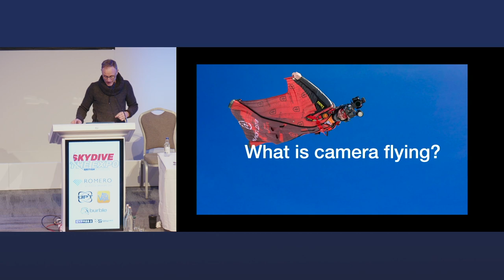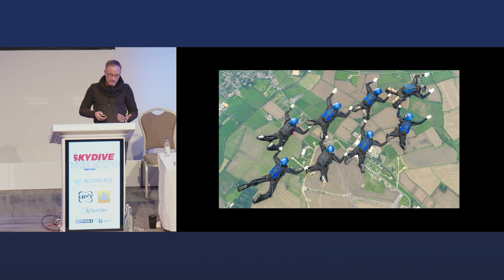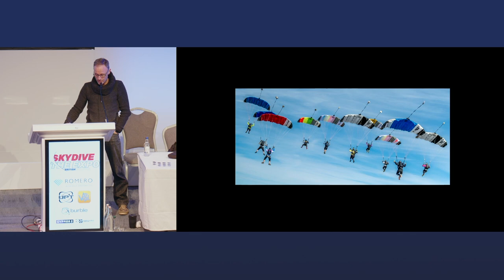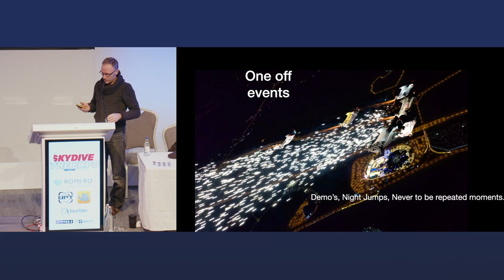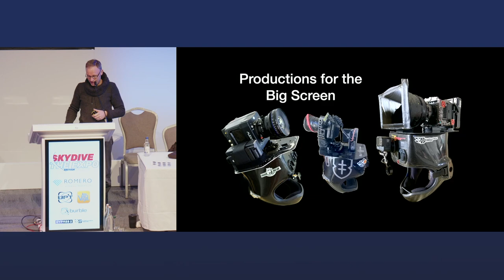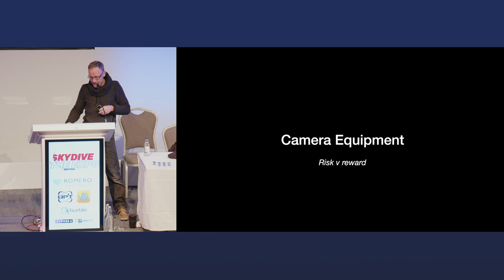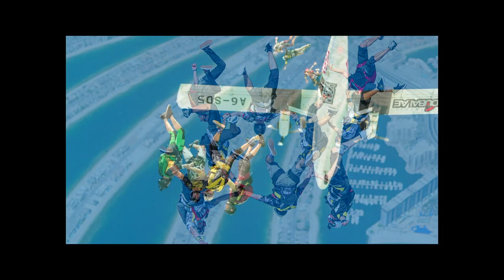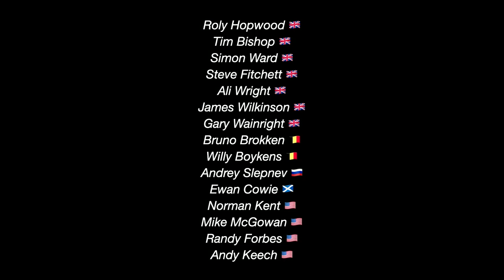Beyond the Lens, a Journey in Skydiving Photography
Andy Ford - Cameraflyer

An insight into one of the most fulfilling disciplines in skydiving, from GoPro's to movie cameras and from shooting POV to the big screen.

Andy is a 35-year veteran in skydiving with over 19,000 jumps, still searching for the meaning of it all through the lens of a camera.

British Skydiving is the national governing body for sport parachuting in the United Kingdom and N. Ireland.

Skydiving is one of today’s most exciting sports. Dynamic and colourful, it offers mastery of the air and the freedom to make the skies your own!
Enjoyment, exhilaration and limitless challenge are available even to the absolute beginner. And at its highest level, skydiving is an intensely competitive sport which requires finely tuned skills, intimate knowledge of the air and perfect body control.

More people than ever are discovering for themselves the pure joy that freedom of the skies can bring. The majority of skydiving is done as fun jumping. It offers not only the enjoyment of the jumps but great opportunities to meet with friends and enjoy a wide range of social activities.